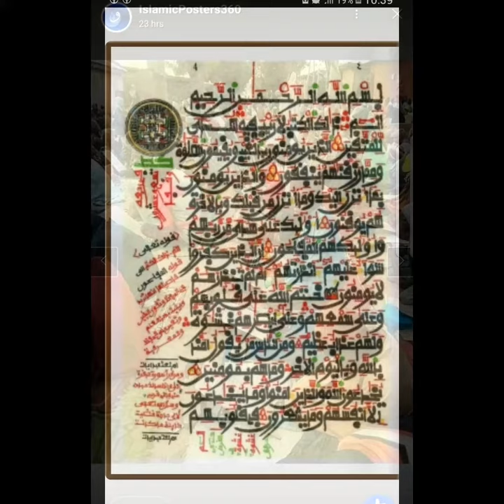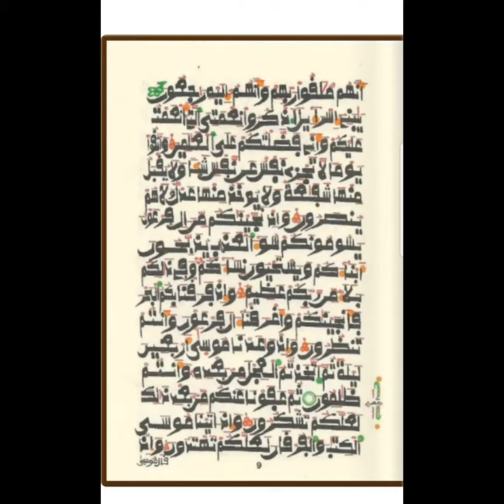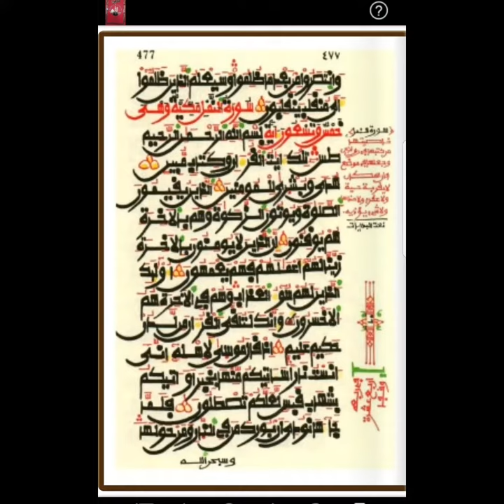Beautifully Recitation of Holy Qur'an By Kanuri From Maidguri Borno state Nigeria